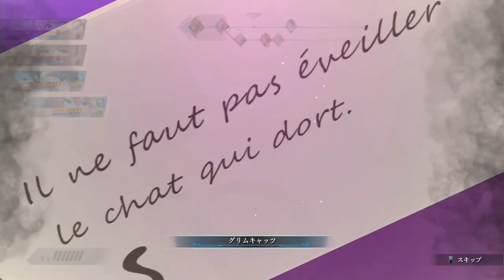[黎の軌跡Ⅱ]第32回(32-1) 廃村での交渉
PS5版、英雄伝説 黎の軌跡Ⅱの初見プレイです。

◎断章 ネメス島～もう一つの祝祭日～
☆ネメス島(探索)
☆廃村(守護騎士らと会話～話しを聞くつもりもないセリスらはアシュラッド副兵長と共に戦いを挑んでくる～戦闘に勝利する)まで

次回 32-2